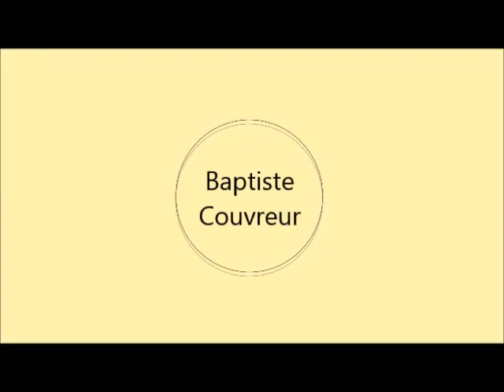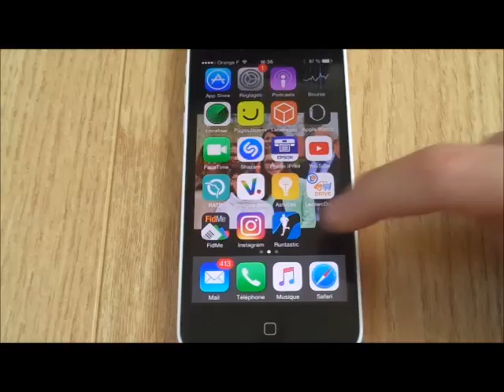Comment faire un video projecteur ?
Désolée de mon retard .
et malheureusement je n'ai pas pue filmée la projection car il faisait trop noir .